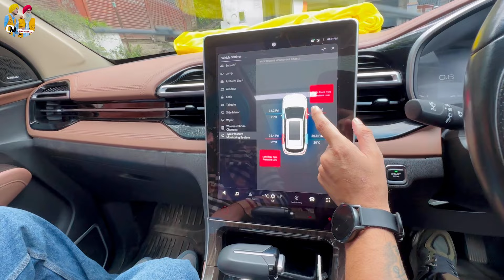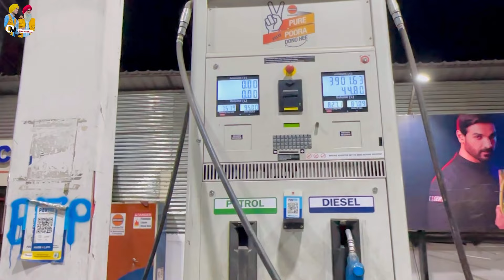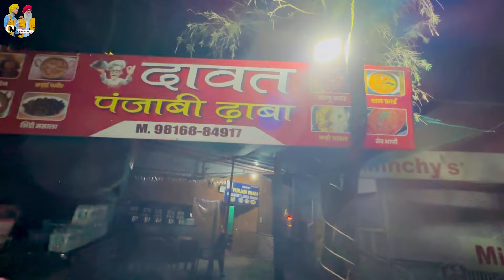ਇੱਥੇ ਆ ਕੇ Foreign ਵਾਲੀ Feeling ਆ ਰਹੀ || Deep Matharu